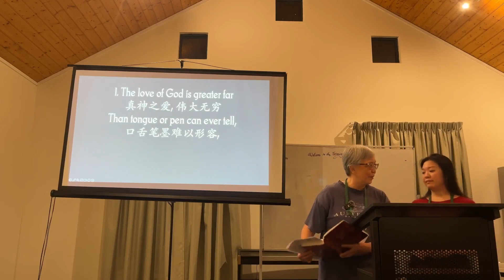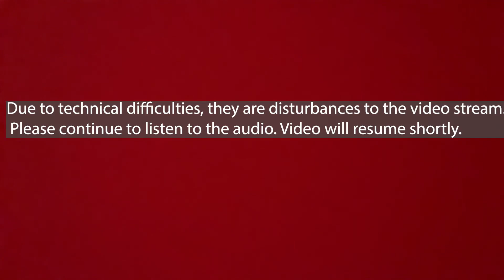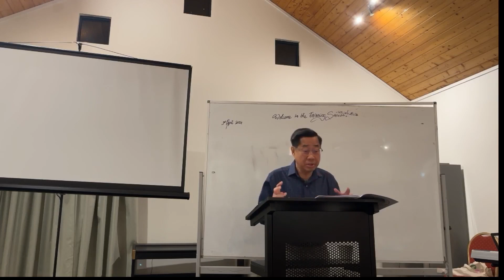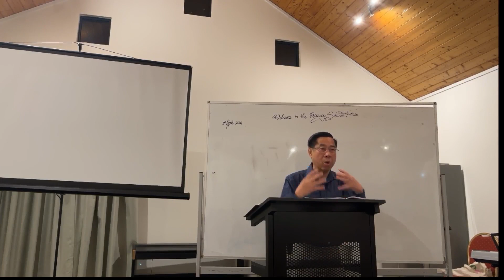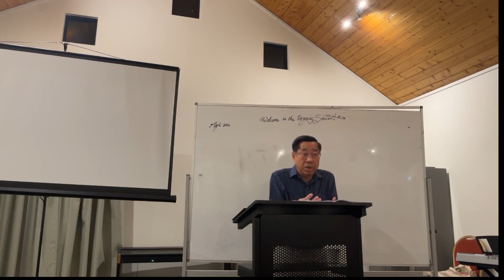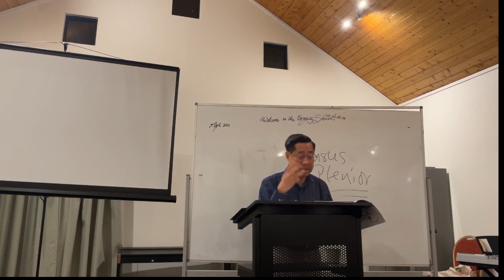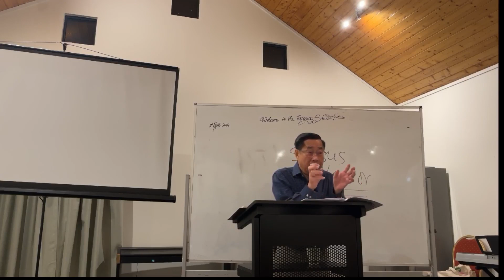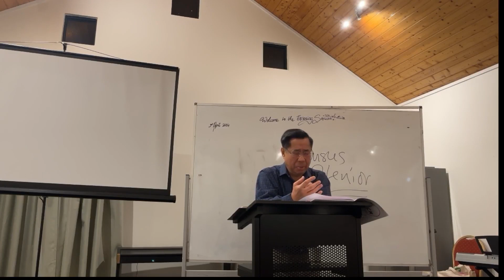Family Camp 2024 | Monday Evening Session | 1st April 2024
EVENING MESSAGE      Monday, 1 April 2024
Title: “The Church of God”

INTRODUCTION

1. Concept of the Church

a) Prophetic Element
 Therefore thus says the Lord GOD:
“Behold, I lay in Zion a stone for a foundation,
A tried stone, a precious cornerstone, a sure foundation;
Whoever believes will not act hastily.   Isaiah 28:16

i) The stone for a foundation

ii) A tried stone

iii) A precious cornerstone

iv) A sure foundation

b) Messianic Psalm Element

22 The stone which the builders rejected
Has become the chief cornerstone.

23 This was the LORD’s doing;
It is marvelous in our eyes.  Psalm 118:22-23

i) This stone was rejected by the builders (Sanhedrin Council)

ii) It has become the chief cornerstone

iii) This is the LORD’s doing

iv) It is marvellous in our eyes

2. Communicating the Concept of the Church

a) The Lord Jesus

15 He said to them, “But who do you say that I am?”

16 Simon Peter answered and said, “You are the Christ, the Son of the living God.”

17 Jesus answered and said to him, “Blessed are you, Simon Bar-Jonah, for flesh and blood has not revealed this to you, but My Father who is in heaven.

18 And I also say to you that you are Peter, and on this rock I will build My church, and the gates of Hades shall not prevail against it.

19 And I will give you the keys of the kingdom of heaven, and whatever you bind on earth will be bound in heaven, and whatever you loose on earth will be loosed in
heaven.”

20 Then He commanded His disciples that they should tell no one that He was Jesus the Christ.      Matthew 16:15-20

i) “I will build My Church”

ii) The gates of Hades shall not prevail against it

b) The Apostles

i) The Church of God 1 Corinthians 1:2

ii) “A spiritual house” 1 Peter 2:5

3. Commencement of the Church

a) The Jerusalem Church

i) Formation of the Church  Acts 1

ii) Fulfilment of prophecy

b) The Descent of the Spirit of God

1 When the Day of Pentecost had fully come, they were all with one accord in one place.

2 And suddenly there came a sound from heaven, as of a rushing mighty wind, and it filled the whole house where they were sitting.

 3 Then there appeared to them divided tongues, as of fire, and one sat upon each of them.

4 And they were all filled with the Holy Spirit and began to speak with other tongues, as the Spirit gave them utterance.       Acts 2:1-4

i) Endorsement

ii) Equipping

iii) Empowerment

4. Composition of the Church

2 To the church of God which is at Corinth, to those who are sanctified in Christ Jesus, called to be saints, with all who in every place call on the name of Jesus Christ our Lord, both theirs and ours:       1 Corinthians 1:2

a) Church of God

b) Those who are sanctified in Christ Jesus, the Lord

c) Called to be saints

d) All who call on the name of the Lord Jesus

CONCLUSION

1. The Church is God’s Idea and Plan

2. He will develop the Church

3. He will defend the Church

4. Let us have:

a) A Correct view of the Church

b) A great concern

c) A vital connection